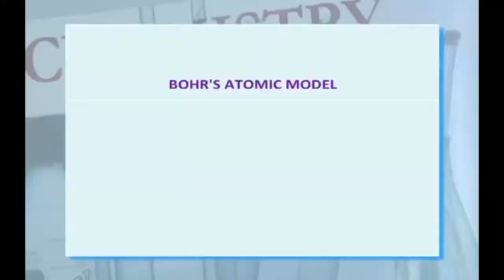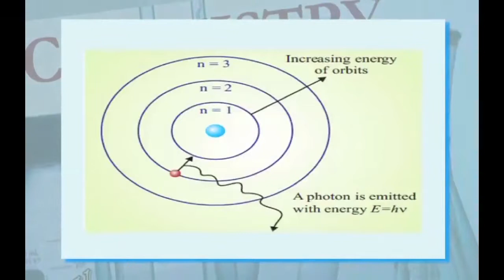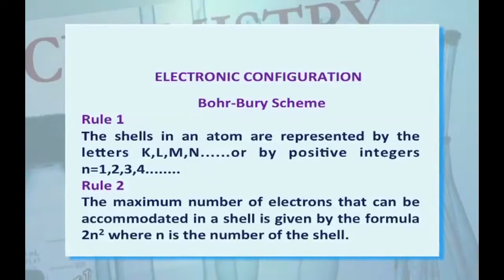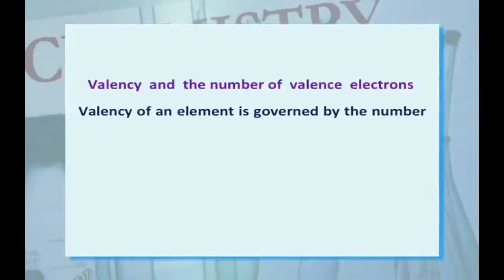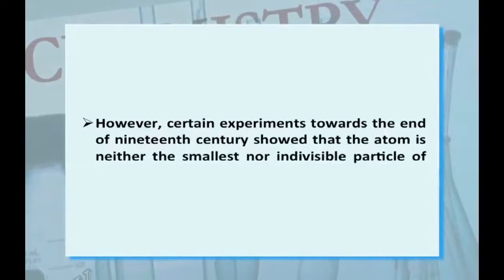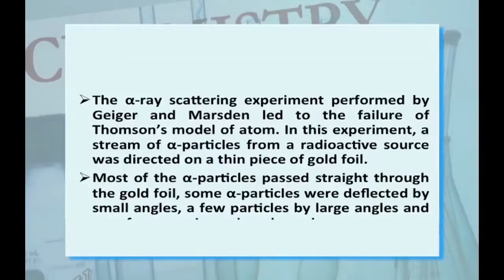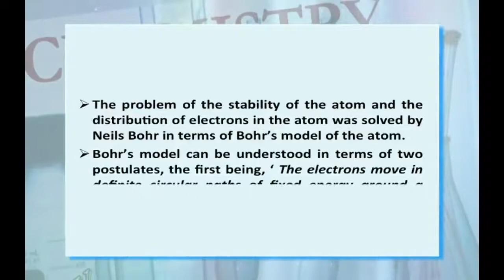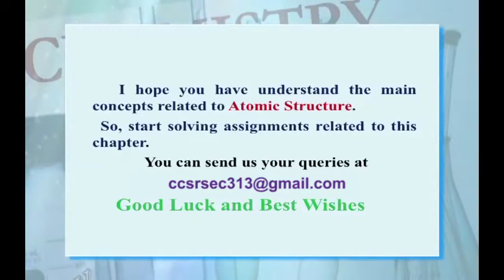2 Basics of Atomic Structure Part 2 Sr. Secondary 313